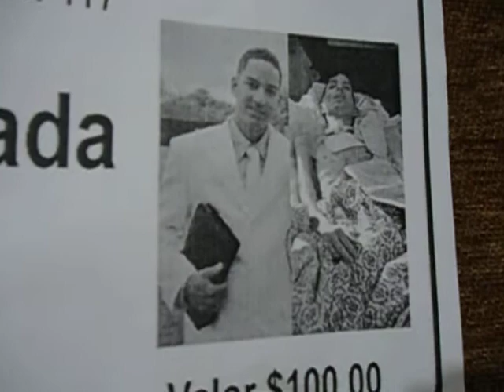Luis Gabriel Rivera en 1er Mensaje en La Iglesia Jehová Justicia Nuestra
ESPERANDO EL 31 de MAYO del 2018 (Feriado) EPICENTRO para una gigante manifestación del ESPÍRITU SANTO, 2:30 P.M. Estadio Julián Javier, SFM, 29 Años de LA TRIBUNA, la fuerza de la convocatoria. ADORADORES: Julio Baldonado, Carmen Estevez (La 1era mariachi Evangélica Dominicana) y agrupación Provisión de Dios.  PREDICADOR: Raty Manuel Martínez.